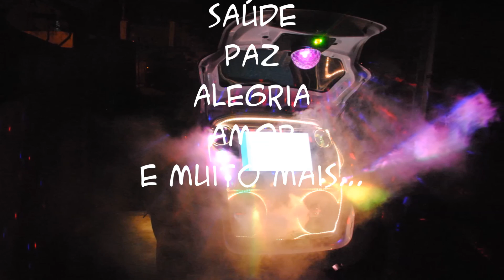Sheila Video com Fotos 03 Out